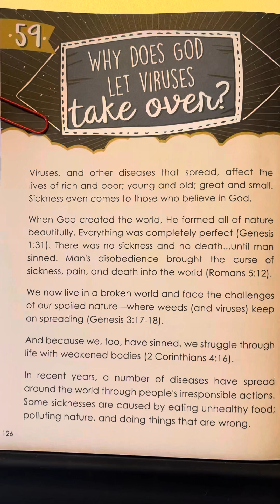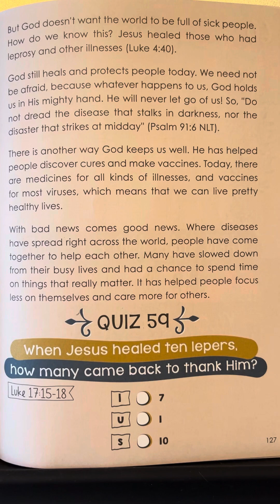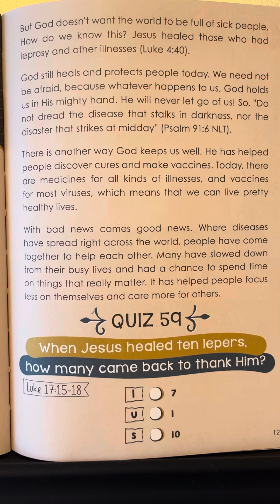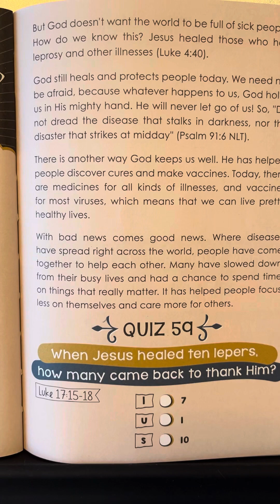59 - Bible Questions & Answers for Kids